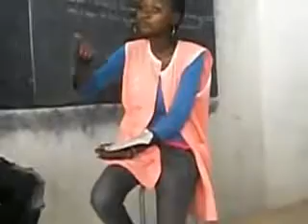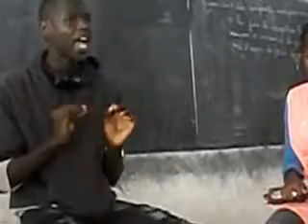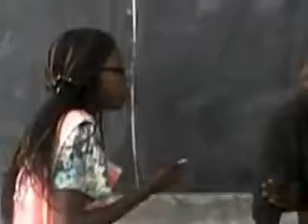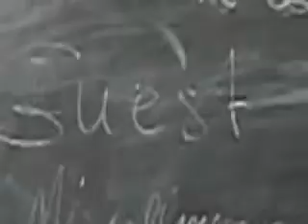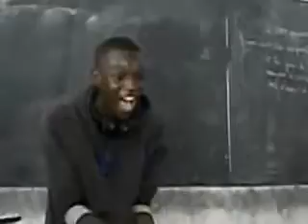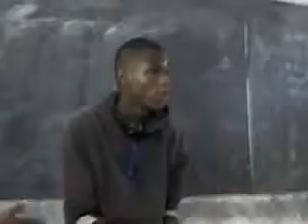lycèe de thiaroye english club